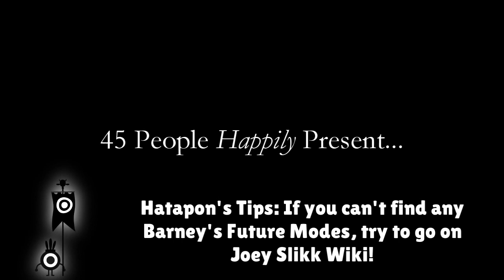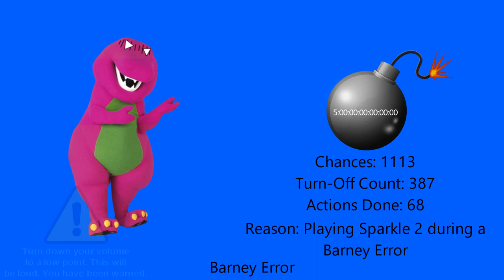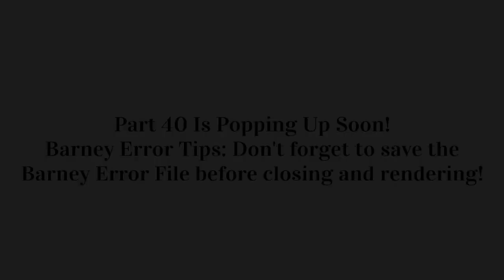My Second Massive Longest Barney Error (TSDELAVSMSBEITSS) [Part 39]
Sorry for waiting, guys! Part 39 is complete! Part 40 will be done soon. It will premiere on the 19th of January, 2023, and 11:00 A.M.

Predictions will be in the 38th part.